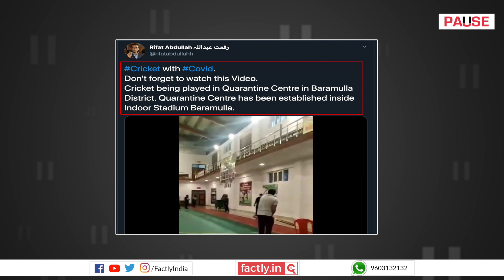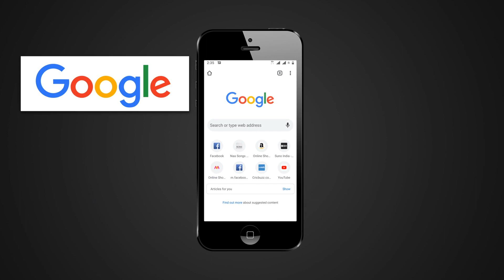FACT CHECK: Does Viral Video Show Cricket Being Played at Hyderabad Quarantine Centre?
A video is being circulated on social media platforms with the claim that it shows a game of cricket being played at a quarantine facility in Gachibowli, Hyderabad. We check the veracity of the claim in this video.